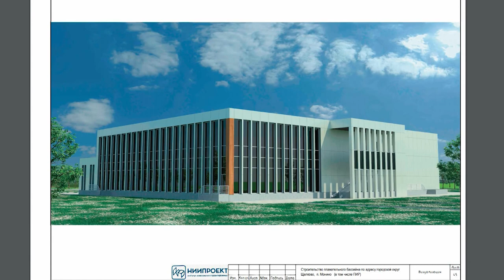Строительство регбийного стадиона в Монино под контролем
Временно исполняющий полномочия главы округа Андрей Булгаков и министр физической культуры и спорта Московской области Роман Терюшков проверили ход строительства регбийного стадиона в Монино. Новый этап возведения спортивного комплекса планируется начать уже в июне. На встрече в Монино также была затронута тема долгожданной реконструкции местного бассейна.